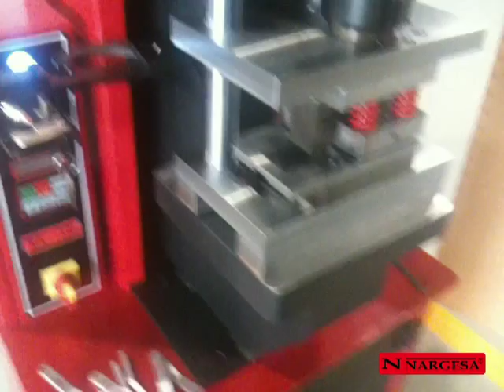MATRIZ SOPORTE SILLA DE RUEDAS | ACCESORIOS NARGESA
Nargesa diseña y fabrica utillajes especiales que se adaptan a las especificaciones y necesidades de sus clientes

PAIS DEL CLIENTE: España.
FECHA: 16/02/2011
MAQUINA: Punzonadora MX340G
DESCRIPCIÓN: Matriz para realizar soporte de aluminio para sillas de ruedas, partiendo de pasamano. Realiza los dos cortes de los extremos redondeados, los dos agujeros y el doblado de un solo golpe. Máxima rentabilidad 5 operaciones en una.